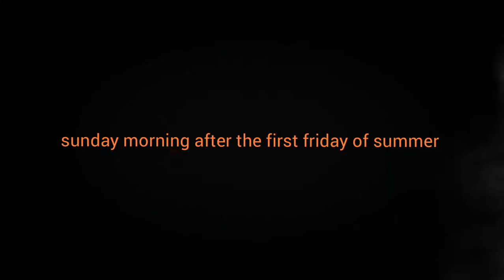hysterix-lo - sunday morning after the first friday of summer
in the summer. in the city.

don't forget to remember the most beautiful sunrise you watched on a rooftop. and all the people you love. keep it. love.